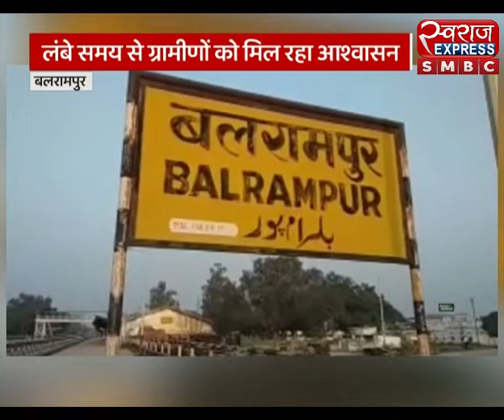Latest News ; दिनभर की बड़ी ख़बरें ! | UPDATED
स्वागत है आपका स्वराज डिजिटल में। SwarajExpress smbc  में आप देखेंगे, हर जरूरी ख़बर।

swarajExpress smbc brings the latest news, online information, trending topics, views & updates. Get online news from the all over MP ,CG,UK,UP